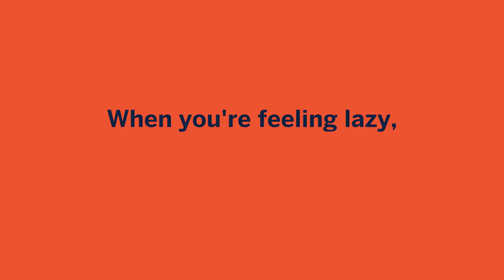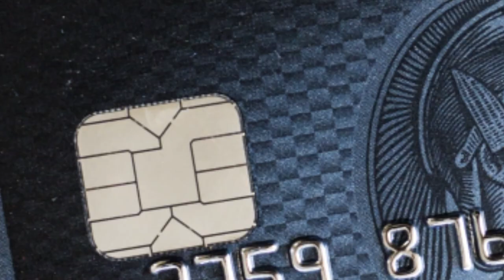American Express Canada presents 5 Questions with Chef Antonio Park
Chef Antonio Park answers five foodie questions in celebration of 5x the points on eats & drinks with the NEW American Express Cobalt™ Card.